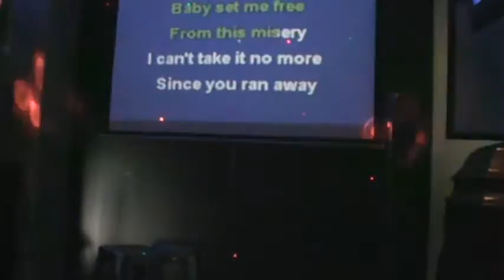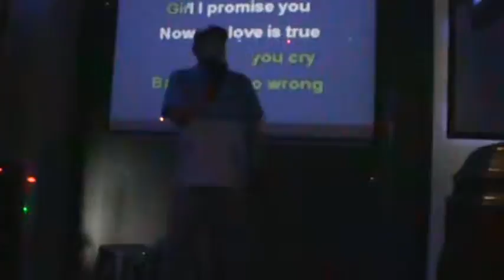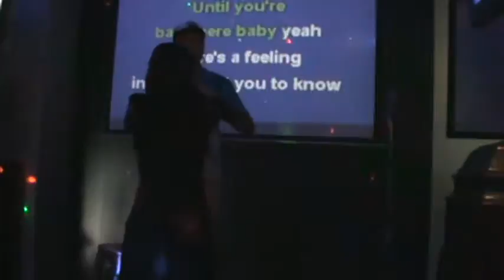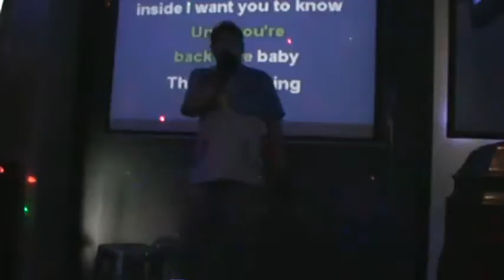Reni Mimura's Maid Night (21+) 08-25-2011: Back Here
Event: Reni Mimura's Japanese Maid Night (21+) at Radio Star Karaoke & Bar
Date: August 25, 2011
Performer: latiasfan2004
Song: Back Here
From: Sooner or Later (Track 1 of 12)
Original Artist: BBMak